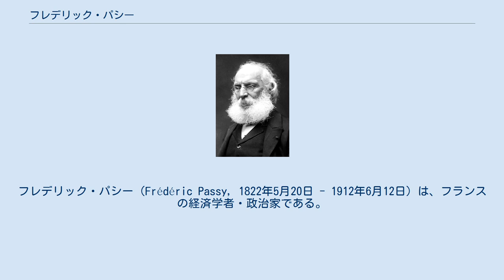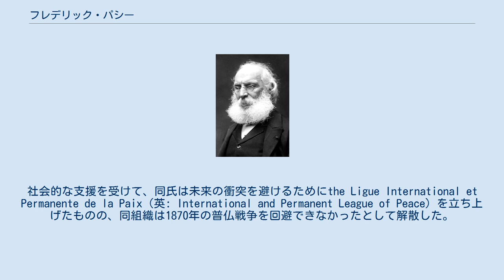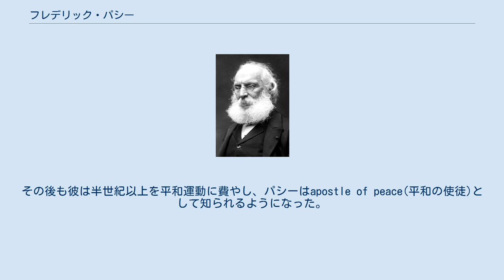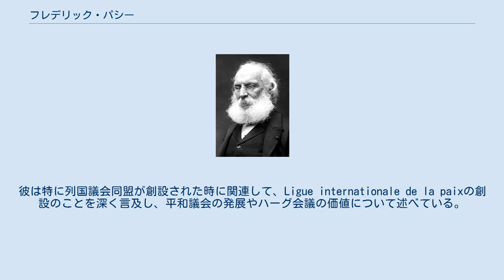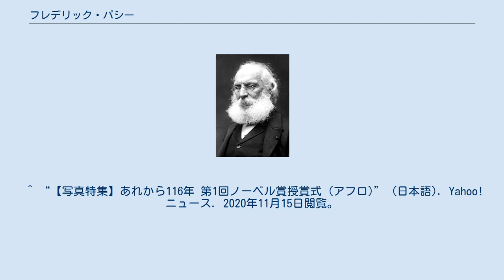フレデリック・パシー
フレデリック・パシー（Frédéric Passy, 1822年5月20日 - 1912年6月12日）は、フランスの経済学者・政治家である。
 フレデリック・パシーは1822年5月20日にフランスのパリの支配階級にある家庭に生まれ、パリで生涯を過ごした。
ワーテルローの戦いにおける兵役経験者の父の子として、また、ルイ・ナポレオンとルイ・フィリップの政府において閣僚を務めていたイポリック・パシーの甥として生まれた同氏は、フランスの文官になるという伝統が強い家庭で育てられた。
法律家になるように育てられた同氏は、22歳でフランスの国務院の文官に会計士という形で入ったものの、叔父の影響を受けて、3年後に経済の系統的な研究を行うために辞任し、後に巧みな話し手として名を馳せた学者となった。
同氏は1853年から1856年まで続いたクリミア戦争から次第に平和に興味を持ち始めた。
戦いの終盤において、フランスのロアール川が洪水をおこし、大きな被害を引き起こした。
このときの経験から、同氏は自然災害を恐怖ととらえるのに対し、戦争のような人為的な災害は普通だと人々が考えることに衝撃を受けた。
その後、1867年にルクセンブルクの主権に対して戦争の雰囲気がフランスとドイツの間に漂うと、同氏はフランスの新聞「ル・タン」に影響力のある嘆願を著し、国際的な平和協会に衝突を避けるように頼んだ。
社会的な支援を受けて、同氏は未来の衝突を避けるためにthe Ligue International et Permanente de la Paix（英: International and Permanent League of Peace）を立ち上げたものの、同組織は1870年の普仏戦争を回避できなかったとして解散した。
彼はその後もめげることなく、1889年にSociété française pour l’arbitrage entre nationsとなる組織「Société française des amis de la paix」（英: Society of the Sons of Liberty）を設立した。
その後、彼は共和主義者としてナポレオン三世の政府の一部になることを拒んだ。
また、政治家兼経済学者として、彼は独立国家の間における自由貿易は平和を推進すると説いた。
同氏はヨーロッパの平和維持のために1867年に国際平和同盟、1870年に国際調停機関を設立した。
また、同氏は1878年にパリで会議が開かれた、フランスにおける初の平和協会を設立した。
同氏は1881年に国会議員となり、1885年までその役を務めあげた。
同氏はフランスの代議院に置ける左翼の独立した共和主義者として、彼は自由貿易の主義と合わないからという理由でフランスの植民地政策に対して反対し、また、フランスが軍事縮小と国際紛争における調停的な役割を担うべきだと説いた。
また、同氏は産業事故の特定の事象における法制も訴えた。
同氏は別々の国から国の代表として選挙で選ばれた人々との協力のために作られた組織「列国議会同盟」の創設者の一人にもなっている。
その後も彼は半世紀以上を平和運動に費やし、パシーはapostle of peace(平和の使徒)として知られるようになった。
また、1901年にはアンリ・デュナンとともに第1回ノーベル賞を共同受賞している。
その後も、同氏は歳を取るにつれて失明していったが、彼は仕事と執筆をやめなかった。
彼が87歳の時、1909年に出版された同氏の個人的な記述『Pour la paix』においては、彼が遺憾に感じた伝記の代わりに、国際平和のために彼が行った仕事が記されている。
彼は特に列国議会同盟が創設された時に関連して、Ligue internationale de la paixの創設のことを深く言及し、平和議会の発展やハーグ会議の価値について述べている。
その後、彼は1912年6月にパリで90歳にして亡くなった。
^ “フレデリック・パシーとは - Weblio辞書”. 2020年11月15日閲覧。
 ^ 20世紀西洋人名事典. “フレデリック パシーとは” (日本語). コトバンク. 2020年11月15日閲覧。
 ^ “UWC - Frederic Passy”. 2020年11月15日閲覧。